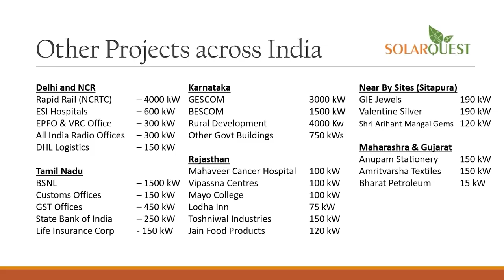anchorpriya एक गाड़ी दूसरी से टकराई; बोगियां ऊपर चढ़ीं, तीसरी गाड़ी को चपेट में लिया